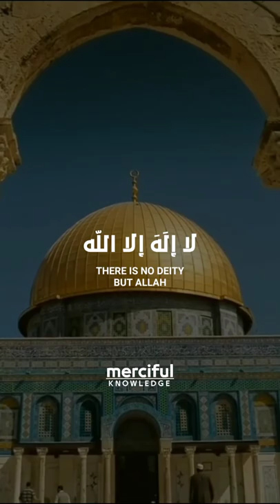TAQABBALALLAHU MINNA WA MINKUM - تقبل الله منا ومنكم | Eid Mubarak | BARAA MASOUD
Eid Mubarak ❤️
May Allah accept righteous deeds from us and you.

RECITER | BARAA MASOUD @baraa_masoud
DESIGNED AND EDITED BY MERCIFUL KNOWLEDGE @merciful_knowledge

EID STATUS
EID
RAMADAN
EID 2022